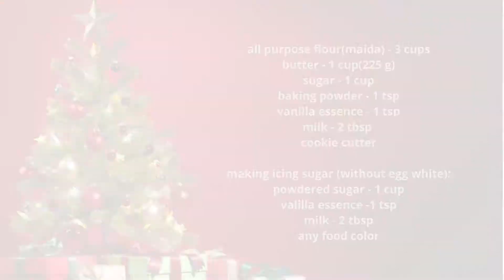Christmas Cookie Recipe | Eggless Cookies | Sugar Cookies With Icing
Ingredients:
all purpose flour(maida) - 3 cups
butter - 1 cup(225 g)
cookie cutter

making icing sugar (without egg white):
powdered sugar - 1 cup
valilla essence -1 tsp
milk - 2 tbsp
any food color